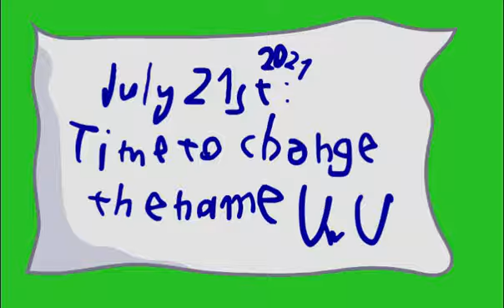Thanks for 2 years! (Name change)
Also, I wanted to change my name because I'm not sure if "liked family" was a good name and that's why lol. I'm no longer liked faily, I'm currently CubedFox2007